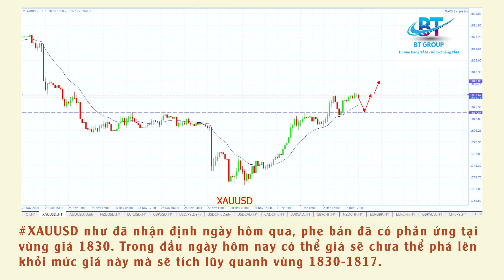Nhận định các cặp tiền phiên á ngày 03/12/2020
Forex là gì? Hiểu đúng về Forex - Học Forex bắt đầu từ đâu? Đầu tư Forex dễ hay khó?